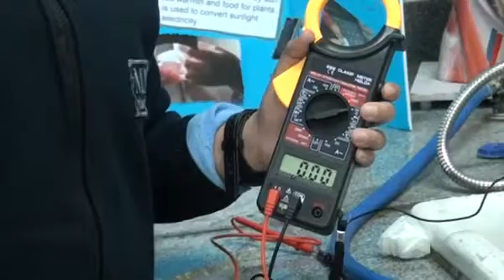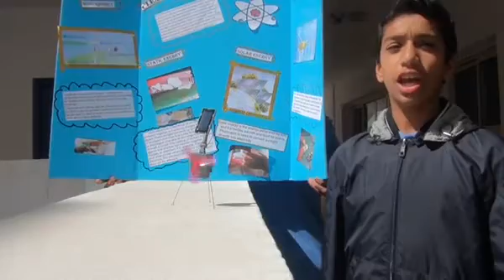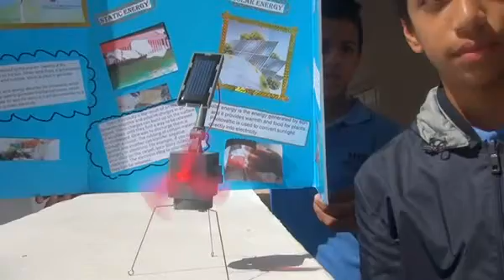IGians Got Talent (Maadi Narmer School) (Science fair 1)